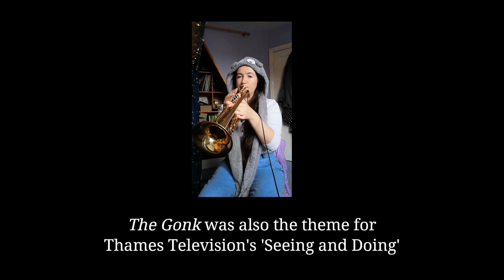The Gonk (Concert Band)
Featured during the end credits to the George A. Romero film 'Dawn of the Dead' (1979) and subsequently as the theme to the TV show 'Robot Chicken', this chirpy little march was composed by Herbert Chappell in 1965 as library music for the De Wolfe company. It's now become something rather iconic and would make a fun addition to any concert, featuring star moments for trumpet and xylophone, keeping faithfully to the original recording. Many thanks to Lambeth Wind Orchestra for performing this arrangement whilst under lockdown! Why not give them a follow?